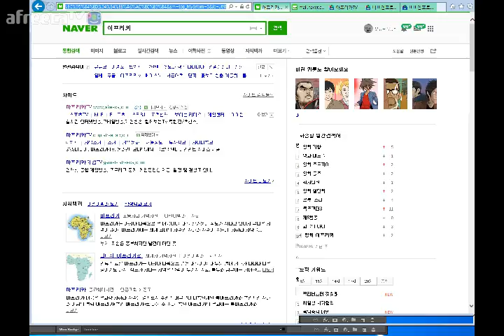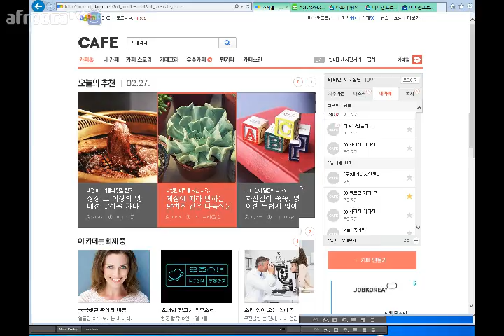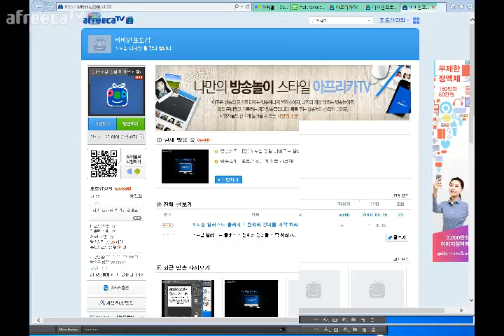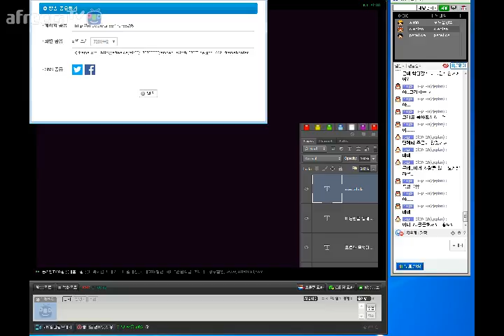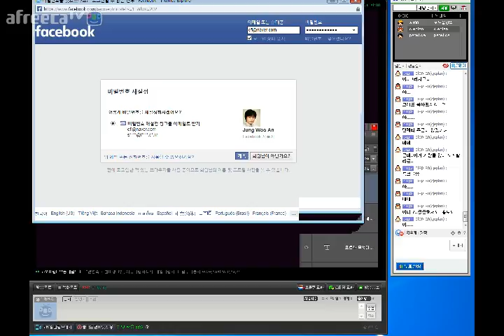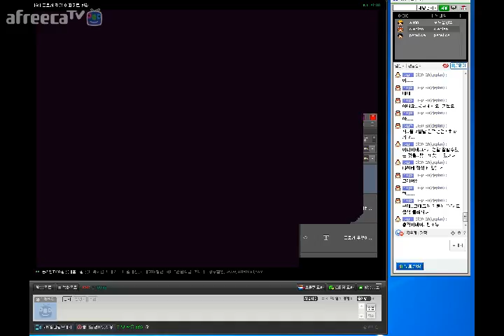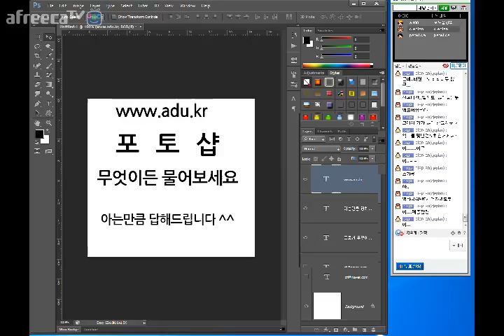아프리카 포토샵 방송 photoshop lecture, 포토샵 강좌 강의